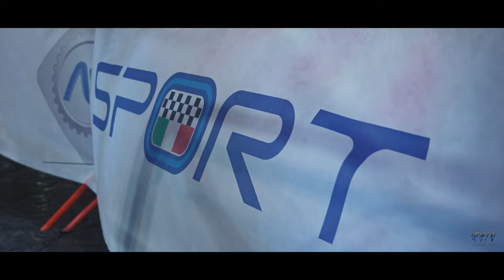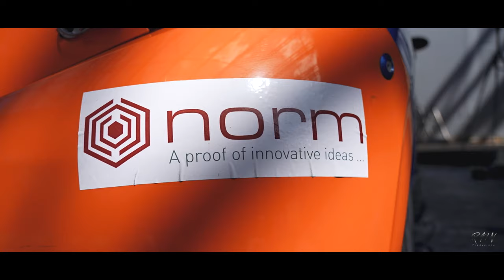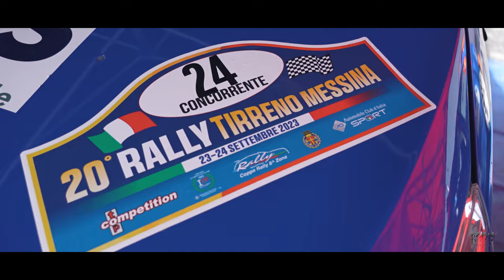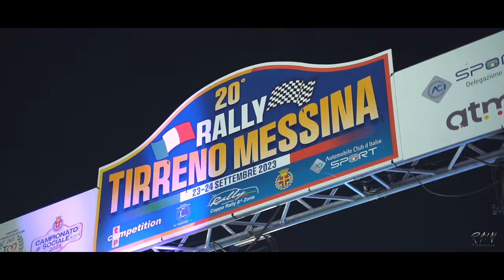Rally Tirreno Messina 2023 - Sergio De Leo/Giuseppe Augliera (Peugeot 208)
Ecco a voi l'equipaggio Sergio De Leo & Giuseppe Augliera al Rally Tirreno Messina 2023 a bordo della loro Peugeot 208